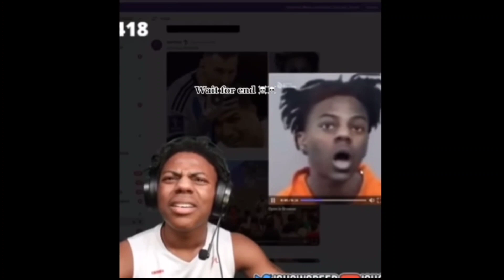memes from the internet i stole (funny warning)